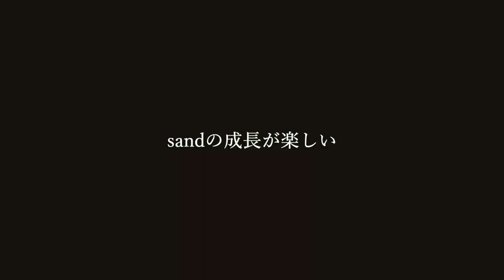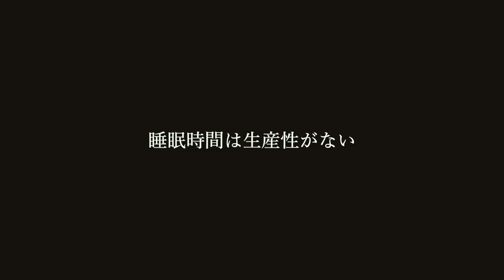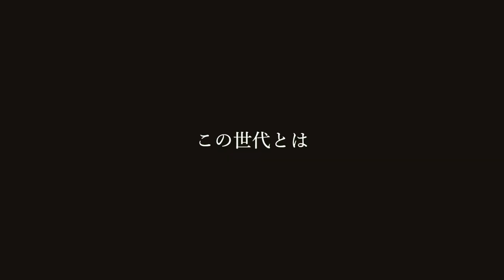DIALOG ─ 華の94年組【後編】| HAIRCAMP